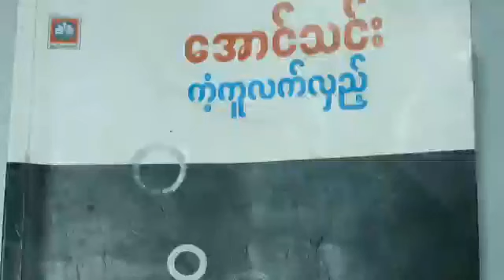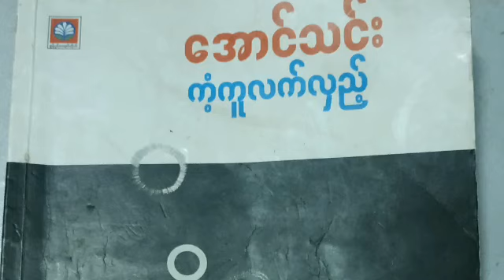ကံ့ကူလက်လှည့် Final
စာရေးသူ။ ။အောင်သင်း